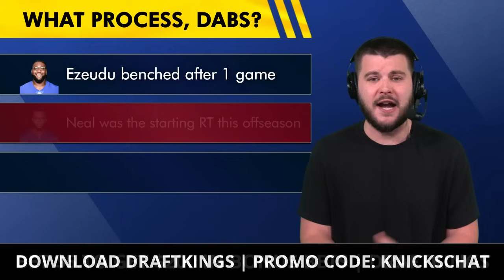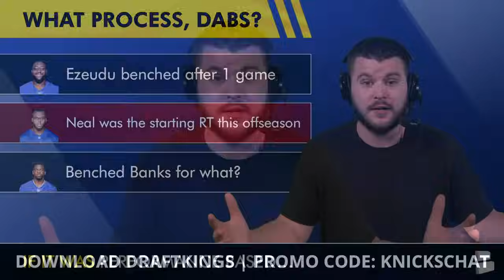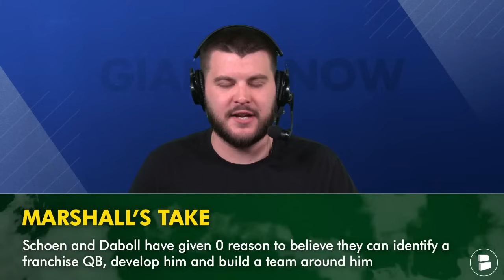Brian Daboll Failed New York Giants Fans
New York Giants news following the loss vs. the Pittsburgh Steelers on Monday Night Football:
- Brian Daboll says Daniel Jones will be the starter in NFL week 9 vs. Washington
- Deonte Banks was benched by Daboll
- Joshua Ezeudu was benched after 1 game
- Joe Schoen passed on signing Russell Wilson
- NY Giants Now by Chat Sports host Marshall Green shares his thoughts on the latest Giants rumors and news coming out of the MNF loss for the Giants in this Giants YouTube video!

Every point counts with DraftKings Sportsbook. Download the DraftKings Sportsbook app and use code KNICKSCHAT. That’s code KNICKSCHAT for new customers to get $200 in bonus bets when you bet just five bucks. Only on DraftKings - The Crown Is Yours.

Stay in-the-loop with daily New York Giants YouTube videos from Giants Now by Chat Sports!

Join the Giants Now noti gang to prove you're a REAL ONE! 🔔

Die-hard Giants fan? LIKE the video! 👍

Giants fans! Don't miss out on anything about the Giants. Follow Giants Now host Marshall Green to be in the know:

New York Giants 2024 Schedule:
Week 1: vs Vikings
Week 2: at Commanders
Week 3: at Browns
Week 4: vs Cowboys (TNF)
Week 5: at Seahawks
Week 6: vs Bengals (SNF)
Week 7: vs Eagles
Week 8: at Steelers (MNF)
Week 9: vs Commanders
Week 10: vs Panthers (Germany)
Week 11: BYE
Week 12: vs Buccaneers
Week 13: at Cowboys (Thanksgiving Day)
Week 14: vs Saints
Week 15: vs Ravens
Week 16: at Falcons
Week 17: vs Colts
Week 18: at Eagles

Help us grow our channel by sharing today's video with the other Giants fans in your life!

Can't get enough sports in your life? Head over to Chat Sports to feed your need for everything regarding the NFL, NBA, and college football: